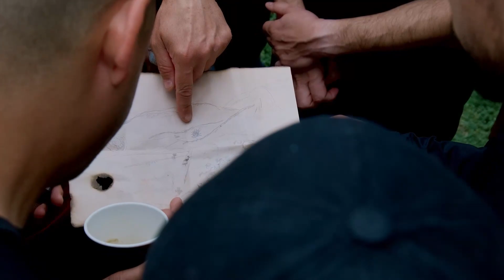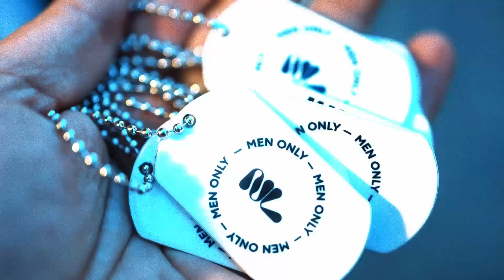NL International Sport Camp-2023: итоги события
Не можем остановиться говорить и показывать NL International Sport Camp – 2023. И уверены, что вы нас понимаете.
Президент NL International Дмитрий Хохлов был совершенно прав: на поляне в Алматы не было президентов, лидеров, партнеров. Даже организаторов не было. Все стали братьями и одной семьей.
Все обстоятельства, от которых можно было схватиться за голову и запаниковать, в NL International всех только сплотили — и тех, кто был там, и тех, кто болел и поддерживал участников в разных уголках мира.
Осталось только посмотреть, как это разгонит всё smart-комьюнити NL International и дождаться нового сезона. To be continied...